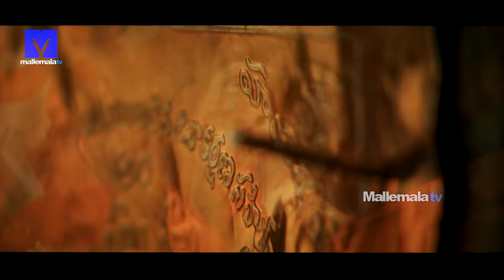Luster Chandelier falling and locking scene from Arundathi Movie - Anushka,Sonu Sood